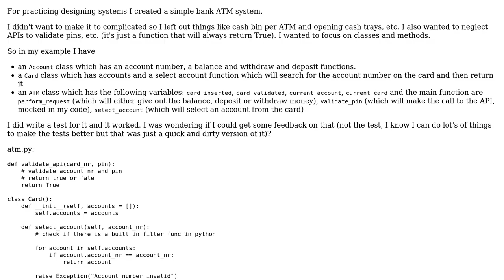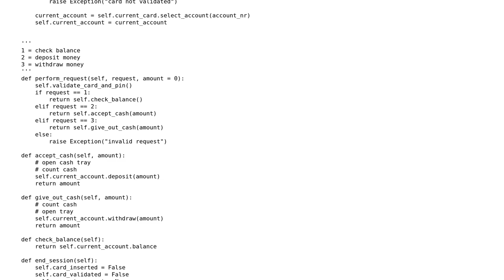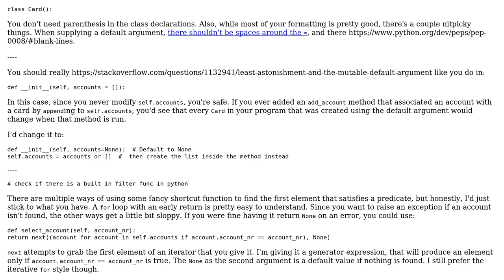Simple bank-atm system design OOP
With thanks & praise to God, and with thanks to the many people who have made this project possible! You are responsible for your own actions.